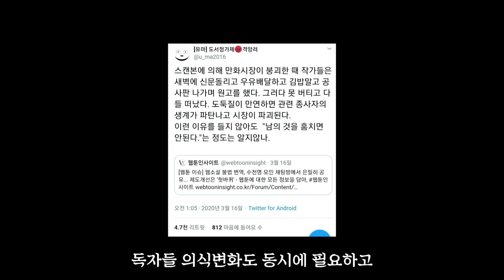'불법 웹툰' 때문에 '웹툰 작가'가 망설여진다면...